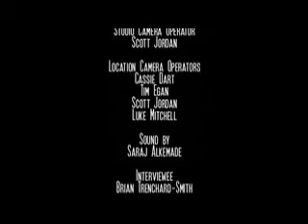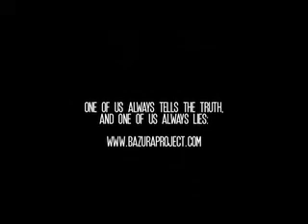The Bazura Project 3.02 - Reviews + Outro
The Coen Brothers create a film called Burn After Reading. Focus groups create a film called Max Payne. Questionable 60s judgment creates this week's Show and Found.